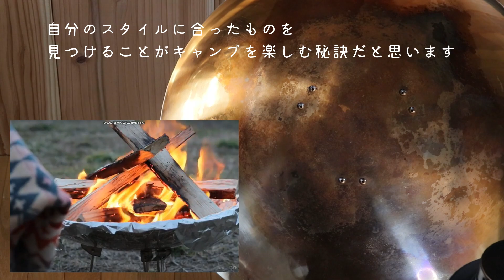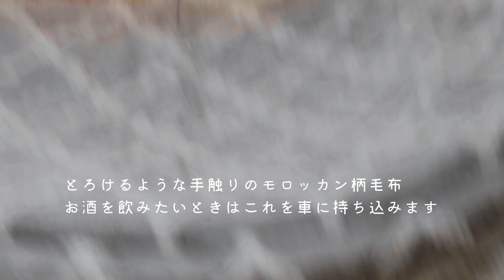【道具紹介】買ってよかったキャンプ道具１０選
子供も自立したので優悠自適、軽 (Lapin)で車泊したり車飯を楽しみながら余暇を実験するチャンネルです。

おしゃれキャンパー♪修行中

こだわりのキャンプ道具、焚火キャンプアイテム、ＢonＢonＬapin 独自のベスト１０
長く使えてデザインも秀逸なモノ、安くても自分のキャンプスタイルに合うモノ
2年間で本当に買って良かったと思える【キャンプギア】を紹介します
こうして並べてみると、好きになったら結構一途🌈

ピックアップしたアイテムの販売先と商品ブランド知識
【オピネルナイフ】
オピネル社は、1890年以来、フランスのサヴォワにあるサンジャンドモーリエンヌにある本社から、その名を冠した木製柄のナイフのラインを製造および販売してきました。この会社は、ナイフ専用の博物館も運営しています。同社は年間約1500万本のナイフを販売しています。ウィキペディアより

【 ウォーターサーバー】
ステンレスジャグ10L・Sansone イタリア製
【メルカリ】個人輸入販売している人からメルカリで購入しました、売り切れのこともあるので「Sansone イタリア製ステンレスジャグ10L」で検索してみてください。
価格帯は20,000円～22,000円でした。

【コールマン(Coleman) 焚火台 ファイアーディスク 直径約45cm 】

【アイアンクラフツ・焚き火】
特注しました、天網の長さをファイアーディスクに合わせて長くしてもらっています生産者さん：CampG.Outlet
【メルカリ】現在営業されてないようです

【コンロ】
テーブルトップバーナーUS-DⅡ　ユニフレーム
何件かアウトドア用品店で実物を見てこれが丈夫そうで魅力でした、カセットボンベの取り付け器具が新しくなり使いやすそうです。

SOTO ST-310　レギュレーターストーブ　新富士バーナー
□シルバーSOTO ST-310　レギュレーターストーブ
■限定 モノトーン
【amazon.co.jp】

【メスティン　ダイソー500円】

【毛布】
　◆ペンドルトンブランケット大判
　◇モロッカン柄とろみ毛布

【バウルー ダブル】イタリア商事 ホットサンドメーカー  日本製 XBW02

【ベアボーンズリビングＬEDランタン ﾚﾄﾛデザイン3種】
Barebones レイルロードランタンLED
Barebones ミニエジソンランタン LED Copper
Barebonesエジソンストリングライト LEDアウトドア 吊り下げライトCopper

✨ピックアップしたキャンプギアのリンクがなかなかつながりにくいです、個人的なネット環境の影響なのかどうか、少なくとも商品名から検索はしていただけるかなと思います🎵
オピネルのピクチャーインでオピネルのナンバーの紹介を間違えていたかもしれません
no,12を使っているのに手になじむ大きさとしてno,9とテロップを入れちゃってる自分でもよくわかってない疑惑！もしくは
「李下に冠を正さず🌈」的ななにかが作用したのかと・・・・(^_^;)💦申し訳ないけれど

DJI Mini２
DJI Pocket 2
Canon EOSKissX9　canon　MACROレンズ

効果音：OtoLogic